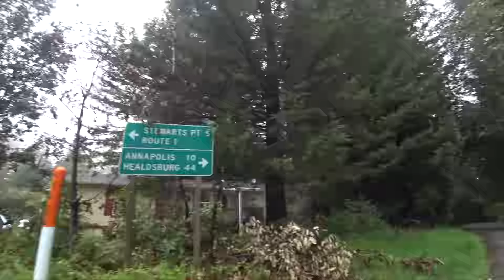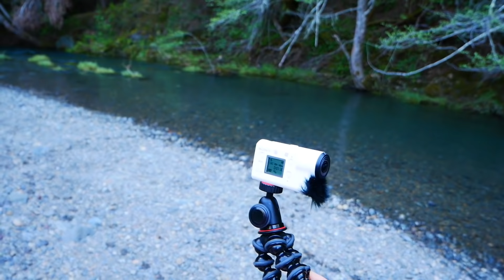King Ridge Ramble Ride | A ride to the Sea Ranch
The king ridge ramble, a ride to the Sea Ranch. This video is about a ramble ride on King Ridge Road to the Sea Ranch, and then on to Stewarts point. We include a route map at the end, and a discussion on external mic's. I'm still looking for the optimal sound/size ratio. So far the Saramonic mic is small, but the sound quality continues to suffer. I'm not sure why? For now the best mic I have is the Rode Mic. However, it's a bit big for a small action camera for on bike footage.